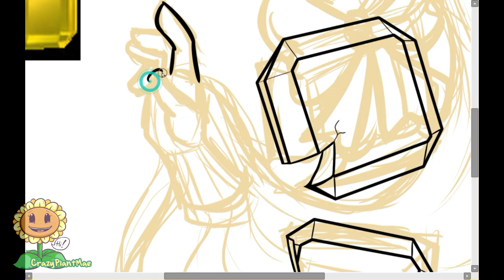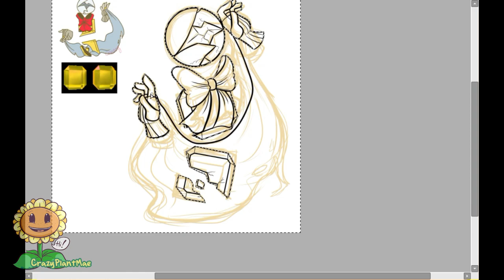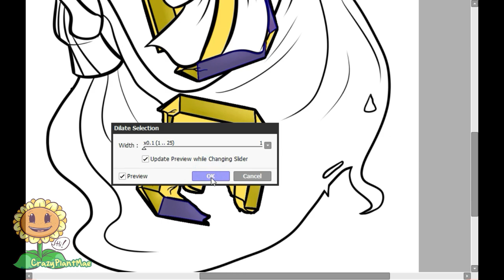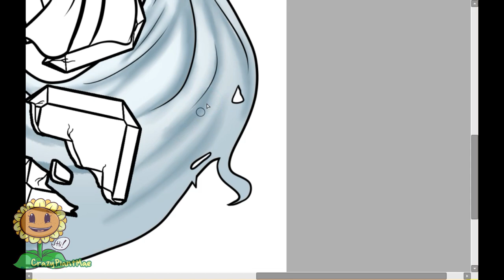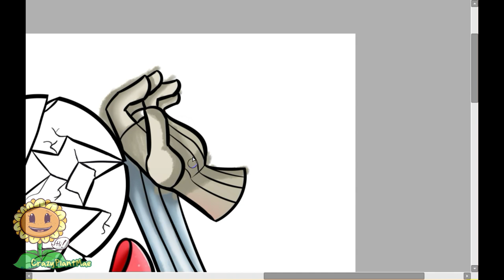SPEED CHARACTER - Mr. Akoya (PopCap-Topia)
Another character created by 'OneFey' for our Fanseries, "PopCap-Topia"
A court jester and Mr. Gems's gay lover.

(I'll make Mr. Gems Next!)